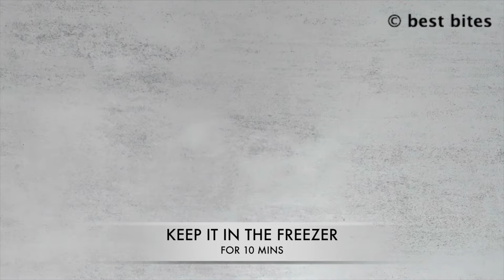Valentine's Day Special | Tiramisu cupcake | Red velvet cupcake | Biscoff cheesecake | Choco lava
Valentine's Day Special Desserts | Eggless Tiramisu cupcake | Eggless Red velvet cupcake | no Bake Biscoff  cheesecake | Eggless Choco lava | Best Bites

You can leave your suggestion in the comment section below.

THANKYOU :)